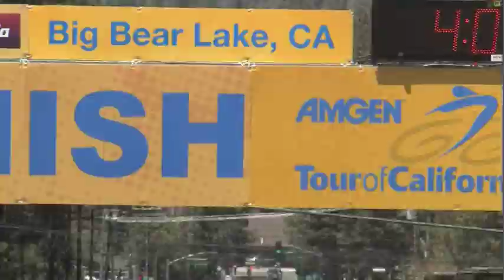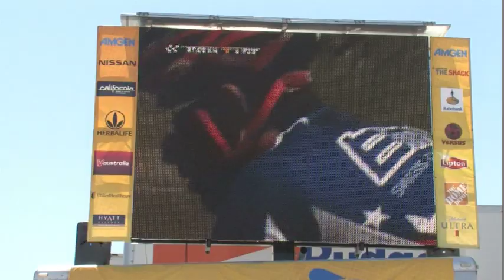ToC10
And a way to measure it all. Two short minutes in highlight format to show some of the footage from the 2010 Tour of California. Stages 6,7 & 8. The LA TT will go for one cool RCV. You had better tighten up the skewers and up the rolling resistance.